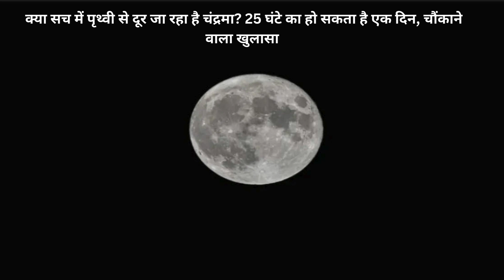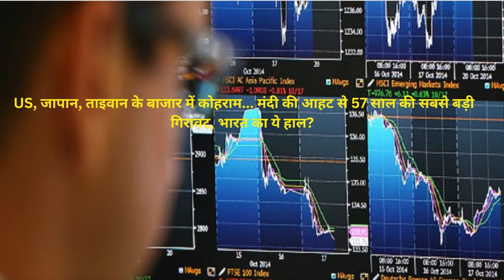डिफेंस न्यूज़ हिन्दी 3 - 5 अगस्त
3 - 5/8/24
1- ईरान से पहले वार करने की प्लानिंग! इंतजार में समय बर्बाद नहीं करना चाहता इजरायल
2- America का सबसे बड़ा सीक्रेट! राष्ट्रपति-उपराष्ट्रपति सब मारे गए तो दूर बैठा वो शख्स संभालेगा देश
3- मध्य पूर्व में जारी संकट के बीच दुनिया के इस हिस्से में बढ़ रहा तनाव, यहां हो रहा खतरनाक हथियारों का प्रदर्शन
4- दूसरे देशों की जमीन हड़पने वाला चीन अब लिख रहा साजिश की नई स्क्रिप्ट, भारत पर क्या पड़ेगा इसका असर
5- हलक से नहीं उतर रही चीन की बात, भारत के साथ बनाना चाहता है भाई-बहन वाला नाता!
6- भारत की 'तरंग शक्ति' से लगेगा चीन को करंट, पाकिस्तान के सीने में लोट जाएंगे सांप; 10 देशों की फौज देख कहीं निकल न जाए दम
7- बांग्लादेश में भारी बवाल, पीएम आवास में घुसे प्रदर्शनकारी, शेख हसीना ने दिया इस्तीफा और छोड़ा ढाका
8- उत्तर कोरिया कर रहा है परमाणु हमले की तैयारी? तानाशाह किम के इस कदम से दुनिया में मचा हड़कंप
9- क्या सच में पृथ्वी से दूर जा रहा है चंद्रमा? 25 घंटे का हो सकता है एक दिन, चौंकाने वाला खुलासा
10- US, जापान, ताइवान के बाजार में कोहराम... मंदी की आहट से 57 साल की सबसे बड़ी गिरावट, भारत का ये हाल?